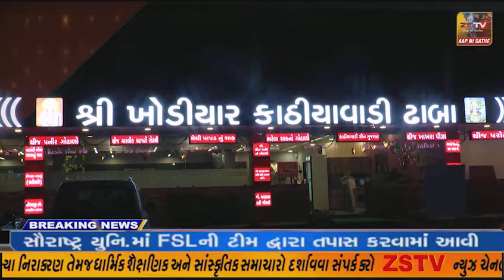દિવ પ્રજાપિતા બ્રહ્માકુમારી ઈશ્વરીય વિશ્વવિદ્યાલય સેવા કેન્દ્ર દ્વારા ત્રિદિવસીય કાર્યક્રમ યોજાયો